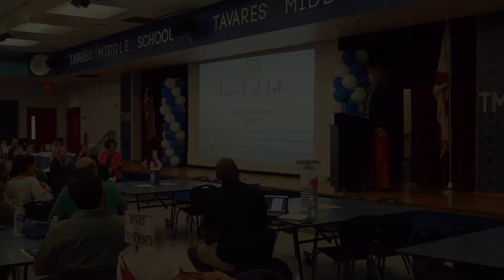Launch into Lake!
Teachers new to Lake County Schools gather together today and tomorrow to prepare for an exciting year!